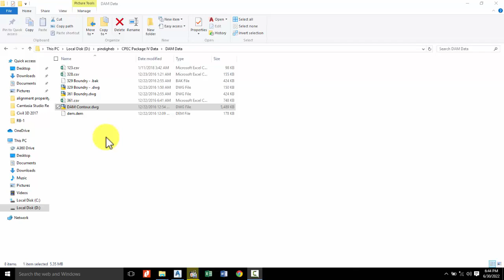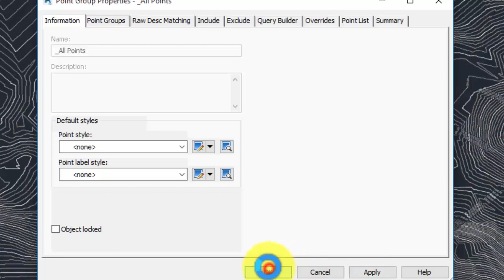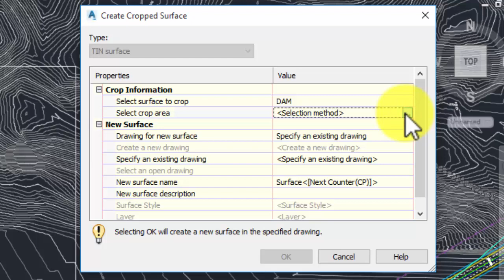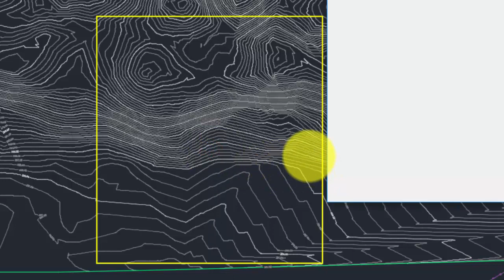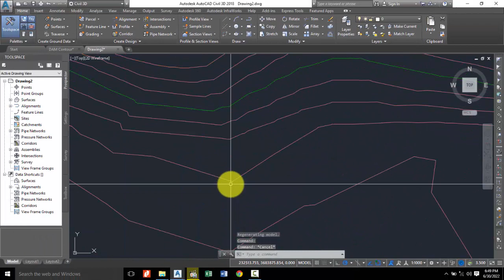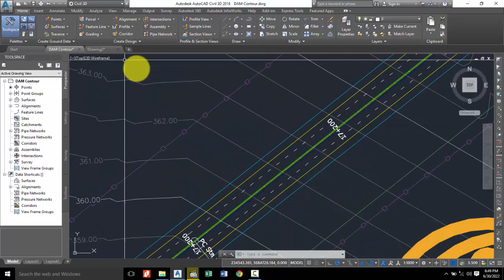how to create cropped surface in AutoCAD C3D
how to create cropped surface in AutoCAD C3D. In this brief video, I show how to use Civil 3D's cropped surface functionality as a strategy to deal with large surfaces.